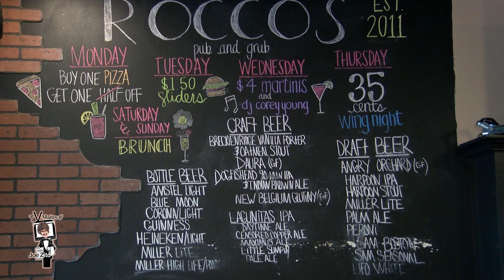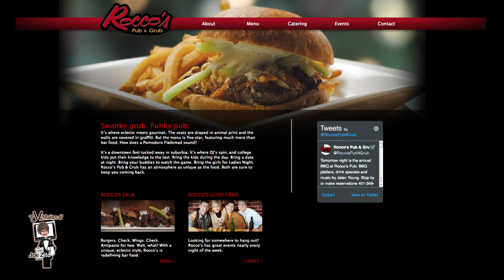Show 72018 ROCCO'S